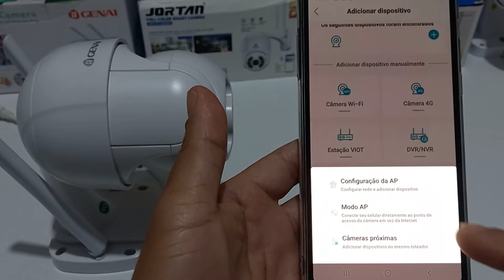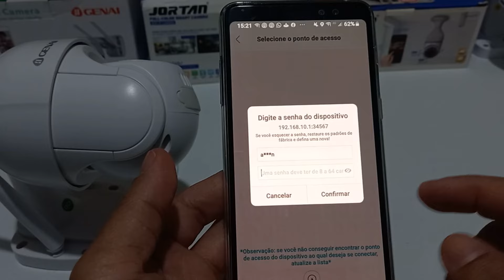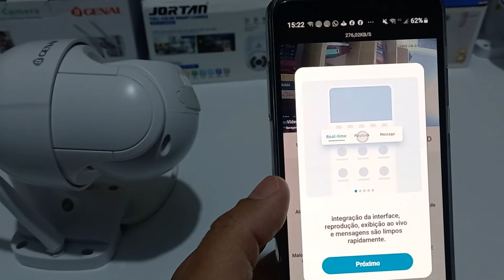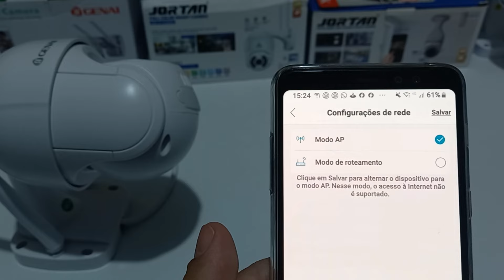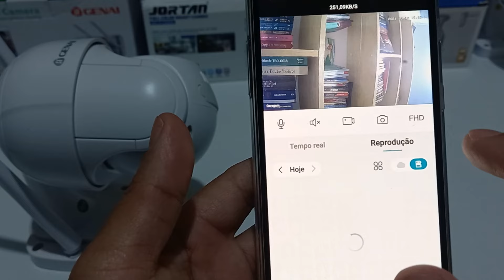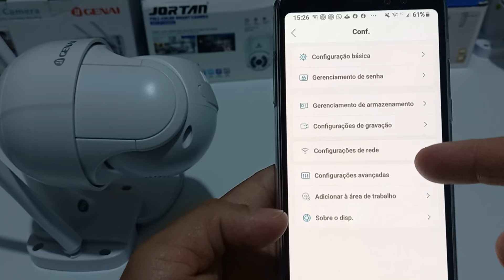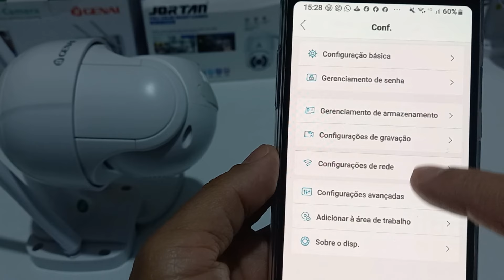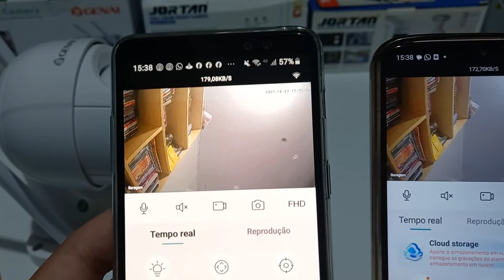ATENÇÃO! NÃO PRECISA DE INTERNET, COMO CONFIGURAR CAMERA DE SEGURANÇA WIFI NO MODO AP PASSO A PASSO.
Fala pessoal que acompanha o canal, tudo bem com voces?
eu espero que esteja tudo bem, San por aqui e no video de hoje vou ensinar como configurar a camera dome wifi com o app icsee no modo ap.
vou mostrar o passo a passo.